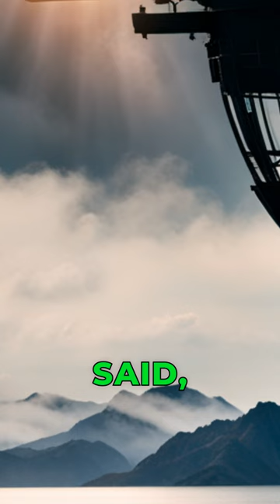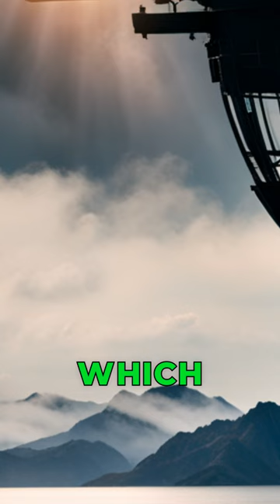Mission Impossible 7: Tom Cruise's Death-Defying Stunts Will Leave You Speechless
Get ready to be amazed by Tom Cruise's incredible stunts in Mission Impossible 7.